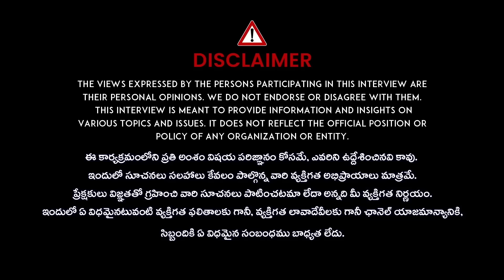నాకు భగవంతుడు కనిపిస్తాడు కావాలంటే మీకు కూడా..?? | Sri Sri Sri Aditya Parasri Sensational Interview